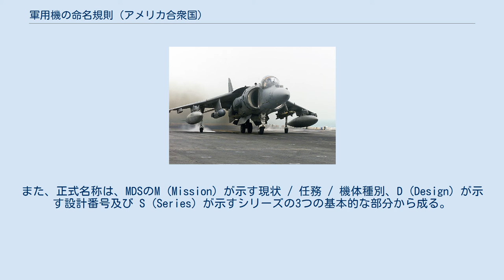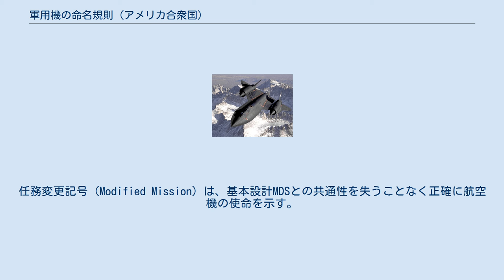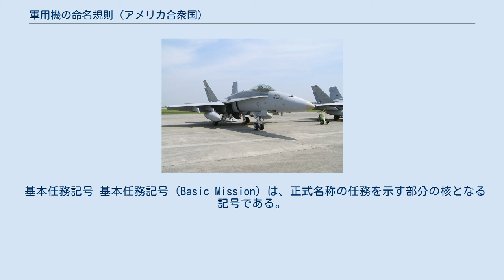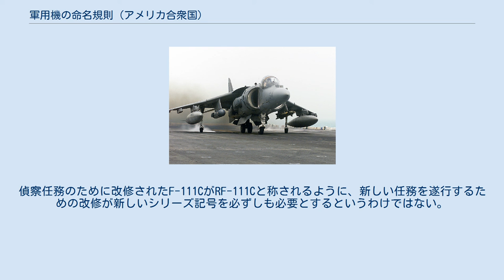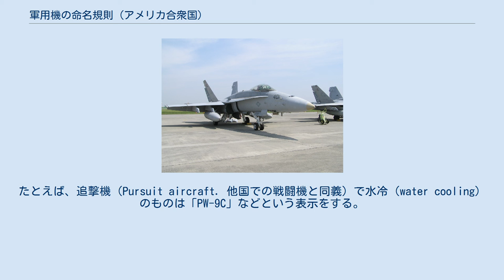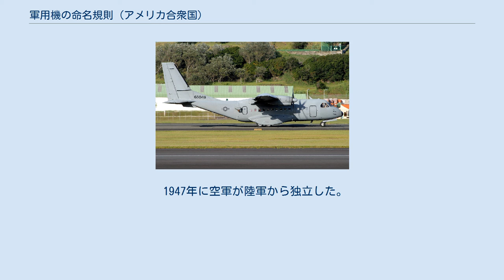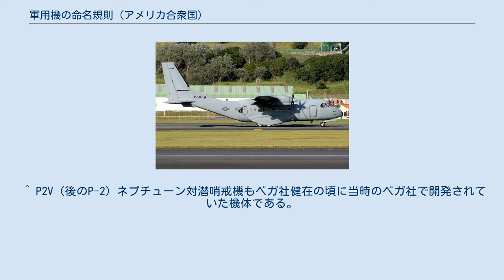軍用機の命名規則 (アメリカ合衆国)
この項目では、アメリカ軍の軍用機の命名規則について記す。
 現在はアメリカ陸軍・海軍・空軍の3軍で共通の命名規則を用いている。
1962年9月に導入された。
 この命名規則は名称に含まれる要素の頭文字をとってMDS（Mission-Design-Series）とも呼ばれ、航空機に限らずミサイル等にも適用される。
本項では航空機のみに絞って解説する。
ミサイルの命名規則については、ミサイル・ロケットの命名規則 (アメリカ合衆国)を参照。
 アメリカ合衆国の軍用機の正式名称は、各々の機体に固有識別を与えるために組み合わされた一連の文字および数字で示される。
最初の一連の文字（最高4文字）は、航空機の種類及び意図された任務種別を決定する。
番号は同様の種類と主任務も持つ航空機の中で機体を特定する。
最後に、一連のシリーズとブロックは機体の正確な構成を特定する。
 航空機を含む飛翔体システムの正式名称に含まれる構成要素は全部で10あり、航空機ではこのうち8つが該当する（残り2つはミサイル/ロケット専用）。
また、正式名称は、MDSのM (Mission) が示す現状 / 任務 / 機体種別、D (Design) が示す設計番号及び S (Series) が示すシリーズの3つの基本的な部分から成る。
 現状接頭記号 現状接頭記号 (Status Prefix) はオプションであり、通常は正規の軍務に用いる機体には使われない。
 公式に認可されている現状接頭記号は次のとおり。
 任務変更記号 数々の航空機はそれらの基本任務記号が示す特定の任務のために設計されるが、それらの一連の同型機シリーズは最初の設計とは異なる任務のために設計される。
このとき、元の任務の能力を維持することもあるが、維持しないこともある。
任務変更記号 (Modified Mission) は、基本設計MDSとの共通性を失うことなく正確に航空機の使命を示す。
任務変更記号が使用される場合は、基本任務記号のすぐ前に置かれる。
 公式に認可されている任務変更記号は次のとおり。
 これらは一字ではなく、複数が並べられることもある。
例えば、AC-130 ガンシップの場合、ベースの機体が輸送機なので"C"の機種記号が付くが、攻撃機に改造されているため"C"の前に"A"が付加されている。
またベースが同じでも、V-22のように配備先の任務に合わせた仕様によって、MV、HV、CVと変わることもある。
 FA-18はF/A-18と表記されることもあるが、「/」の使用は正式には許可されていないため、本来は「FA-18」が正式な表記である（後述）。
 基本任務記号 基本任務記号 (Basic Mission) は、正式名称の任務を示す部分の核となる記号である。
また、F-14やC-5のように、正式名称の任務部分が基本任務記号だけから成ることがある。
 公式に認可されている基本任務記号は次のとおり。
 機体種別記号 標準機体でない機体（離陸から着陸まで完全に空気力学的な揚力によって支えられ、有人、固定翼、自己推進できる航空機以外の機体）については機体種別を特定するために、機体種別記号 (Vehicle Type) を付与する。
例えば、AH-64 アパッチはヘリコプターなので"H"の機体種別記号が付くが、攻撃用途に使われる（攻撃ヘリコプター）ため機体種別記号の前に"A"の基本任務記号が付く。
 公式に認可されている機体種別記号は次のとおり。
 設計番号 命名システムによると、航空機の機体種別又は標準機体の基本任務ごとに連続して番号を振られることになっており、設計番号 (Design Number) を他の文字列との混乱を避けて割り当てたり、メーカー側のモデル番号にかなうように割り当てたりできるようにはなっていない。
最近この規則は無視されており、航空機があるシリーズから別のシリーズに移行されるとき、航空機はメーカーのモデル番号と同じ設計番号を受けたか（例えば、KC-767A）、移行前のシリーズの設計番号を引き継いだ（例えば、X-35はF-35になったが、“X”は1文字の場合は基本任務記号であり、本来なら“X”シリーズの35が引き継がれるのではなく、“F”シリーズの別の番号が新たに割り当てられるべきだった）。
 シリーズ記号 同型の航空機の異なるバージョンは、“A”から始まり順に増えていく1文字のシリーズ記号 (Series) を使って詳...